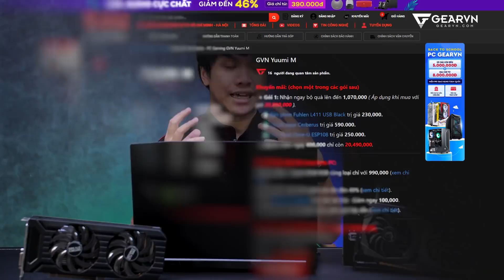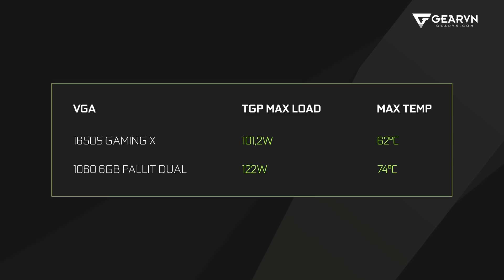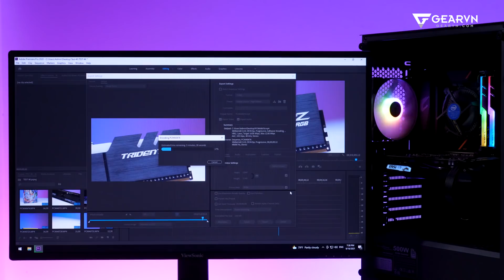1060 6GB hay 1650 Super? VGA nào đáng mua hơn?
VGA hiện nay là 1 trong số nhiều từ khoá rất HOT trên Youtube, khi mà cộng đồng đang tìm mua rất nhiều, và trong đó có cả các anh em game thủ. Vậy nếu so sánh hiệu năng, thì 1650 Super hay 1060 sẽ ổn áp hơn?
0:00 3D Intro
0:50 3D Điều kiện test máy
1:19 3D GTA V Online
2:06 3D Tomb Raider
2:57 3D Final Fantasy XV Benchmark
3:32 3D Render video Pr 4K
4:12 3D Nhận định kết quả
6:07 3D Về giá bán
7:17 3D Ending video
😍 Địa Chỉ:
Showroom HCM 1: 78-80-82 HOÀNG HOA THÁM, Q.TÂN BÌNH
Showroom HCM 2: 189 CỐNG QUỲNH, P. NGUYỄN CƯ TRINH, QUẬN 1
Showroom HN: 37 NGÕ 121 THÁI HÀ, Q.ĐỐNG ĐA